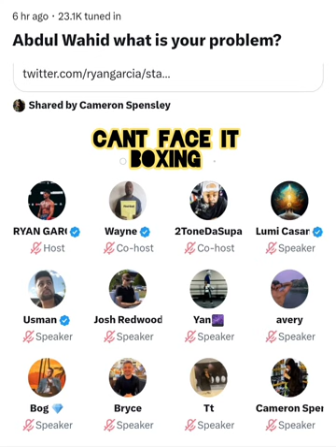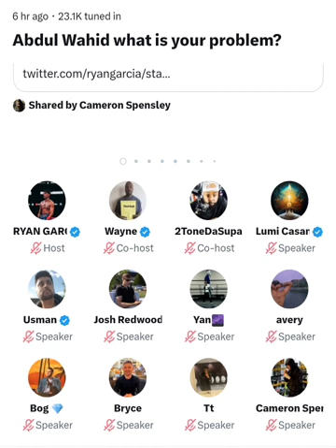Secrets Revealed in Ryan Garcia's Twitter Space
Join Ryan Garcia's Twitter space as he talks about the highly anticipated clash Abdul Wahid and Errol Spence, as well as the PPV sales for the event. Don't miss out on this exclusive conversation with one of the biggest names in boxing!